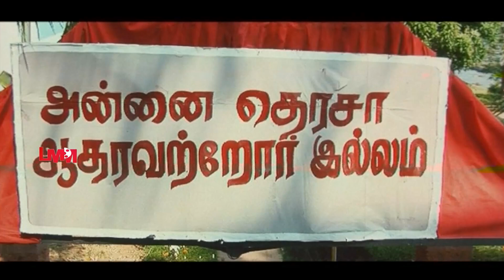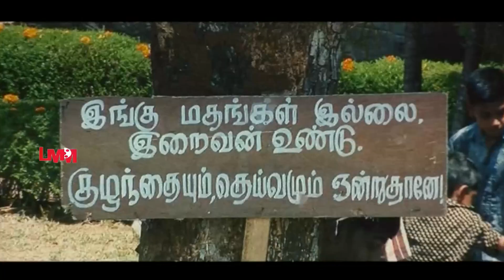Thithikkum Ilamai Video songs Jukebox | Santhana Bharathi | Mansoor Ali Khan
Watch and Enjoy Video Song Jukebox from Movie Thithikkum Ilamai

Thithikkum Ilamai is a Tamil romance movie, directed by Chandra Mohan. The cast of Thithikkum Ilamai includes Dinesh,Nisha.

Song - Vaanam Enna Bhoomi Enna
Singers - Maneesh K., Tippu

Song - Sorgam Kannaruge
Singers - Maneesh K., Anuradha Sriram

Song - Vanakkanne Anne
Singers - Maneesh K., Krishnaraj

Song - Naisa Paathu Naisa Pesi
Singers - Maneesh K., Harish Raghavendra

Song - Nenjai Thodum Isaiye
Singers - Maneesh K., K. S. Chithra

Song - Oh Kodiyurave Enge En Sontham
Singers - Maneesh K., Vijay Yesudas